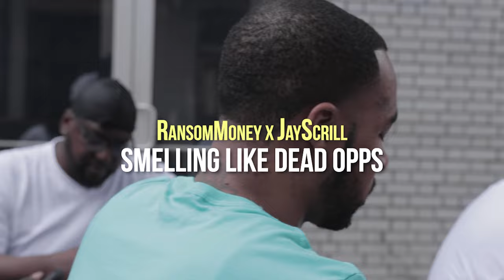RansomMoney x Jay Scrill - Smelling Like Dead Opps (MUSIC VIDEO)